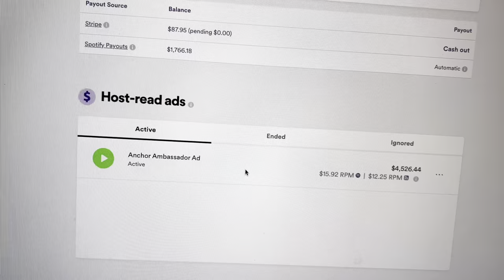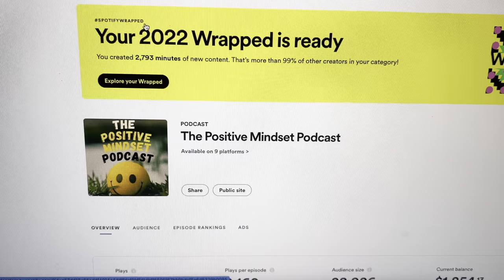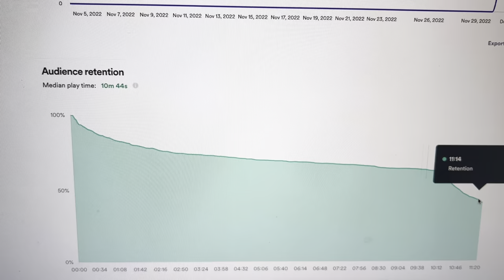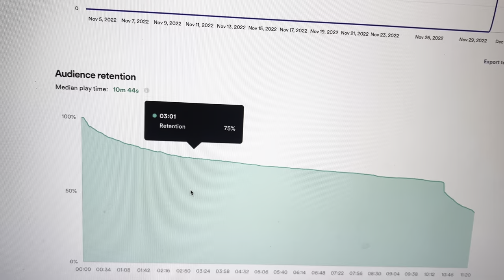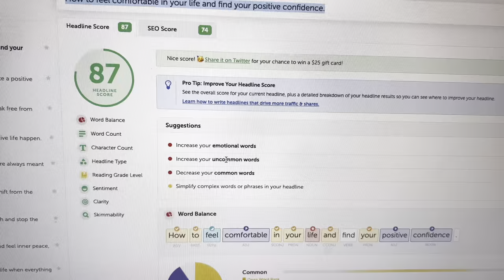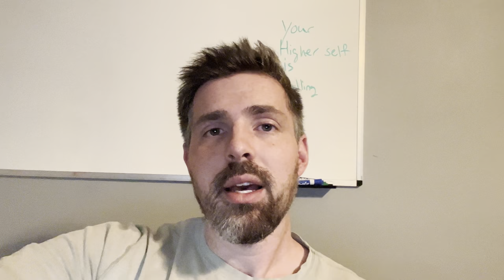Three things you must know that will grow your podcast on Anchor FAST!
The website I use for online quizzes for email capture